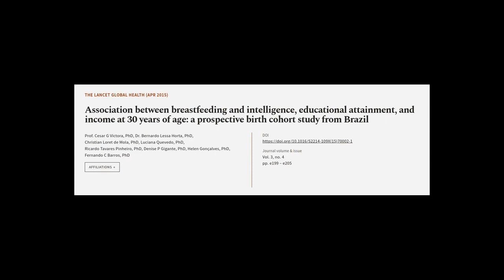Association between breastfeeding and intelligence, educational attainment, and incom... | RTCL.TV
### Keywords ###

### Article Attribution ###
Title: Association between breastfeeding and intelligence, educational attainment, and income at 30 years of age: a prospective birth cohort study from Brazil
Authors: Prof. Cesar G Victora, PhD, Dr. Bernardo Lessa Horta, PhD, Christian Loret de Mola, PhD, Luciana Quevedo, PhD, Ricardo Tavares Pinheiro, PhD, Denise P Gigante, PhD, Helen Gonçalves, PhD ,and Fernando C Barros, PhD
Publisher: Elsevier
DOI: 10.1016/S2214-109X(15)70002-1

### Video Timestamps ###
0:00:00 - Summary
0:01:37 - Title
0:01:48 - Tail
0:01:52 - End